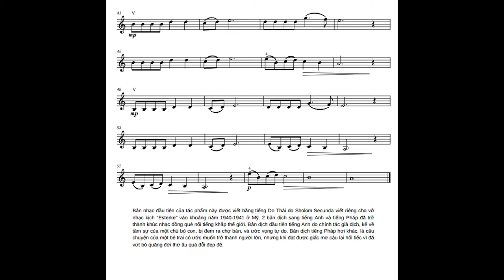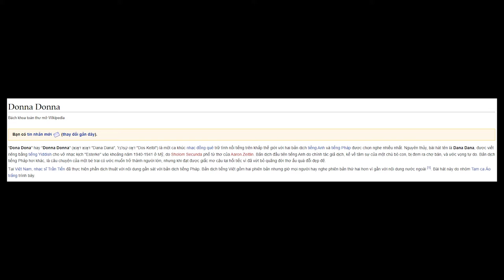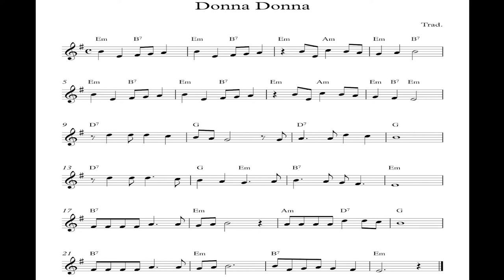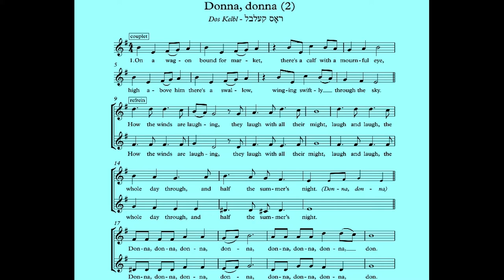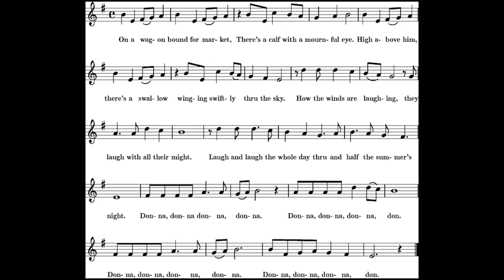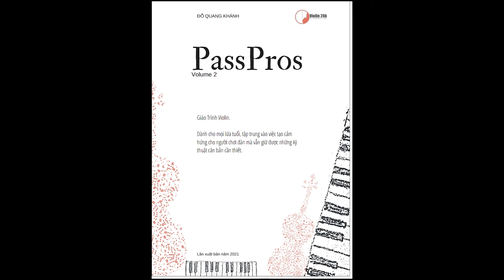Tab&Sheet: Donna Donna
Các bạn đăng ký mua giáo trình Passpros để học đàn Violin hiệu quả hơn!

Các kênh và hoạt động của Violin 24h
Nếu như có khiếu nại về bản quyền âm nhạc trong Video xin gửi tới địa chỉ Email sau.
Bấm vào cái chuông góc bên phải màn hình để nhận được thông báo ngay lập tức khi VIOLIN 24H và RA VIDEO MỚI nhé.
Video quay bằng Canon 6d.
Âm thanh thu bằng Canon 6d
© Bản quyền thuộc về Đỗ Quang Khánh
© Copyright by Violin 24h Production ☞ Do not Reup